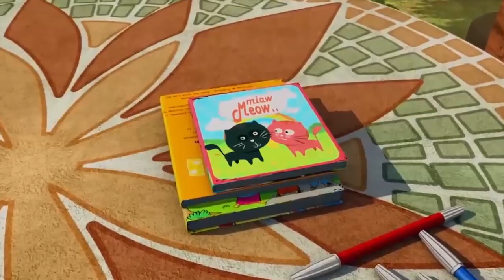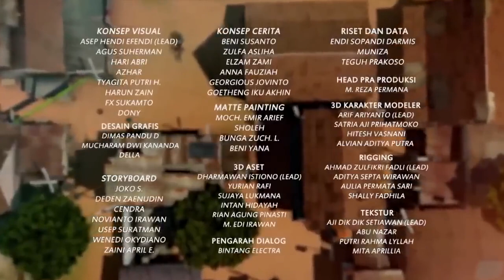Akibat Tinggalin Adel Menggambar Sendirian - Adit & Sopo Jarwo